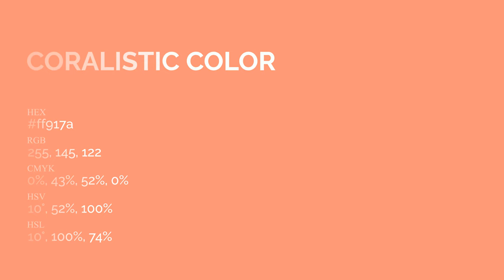Coralistic color ff917a hex Cool Orange color ff917a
What color is Coralistic ? ff917a hex, Cool Orange color ff917a

Hex ff917a Color Code is also known as Coralistic color

Hex ff917a Color code in RGB color code model is created after adding 100% red color, 56.86% green color and 47.84% blue color.
Hex ff917a Color code in CMYK color (process color) code model is generated after subtraction of 0% cyan, 43% magenta, 52% yellow, 0% black.